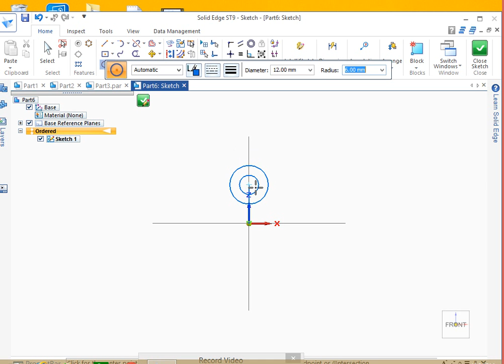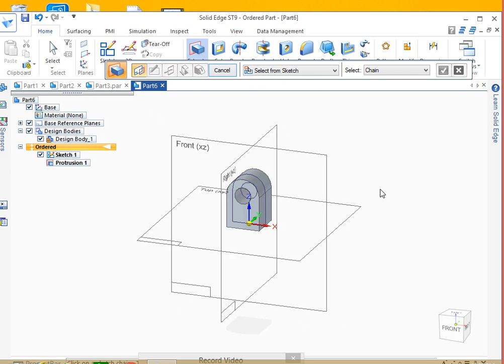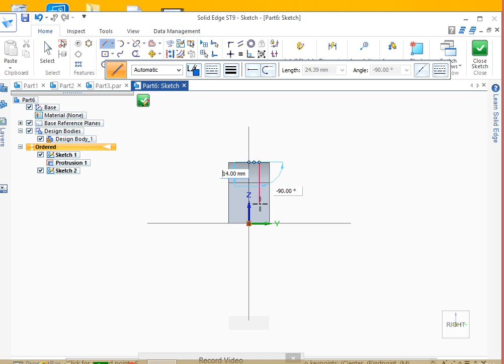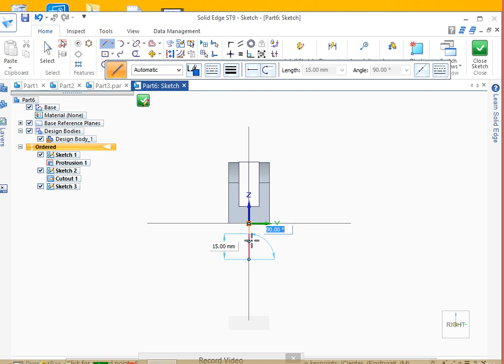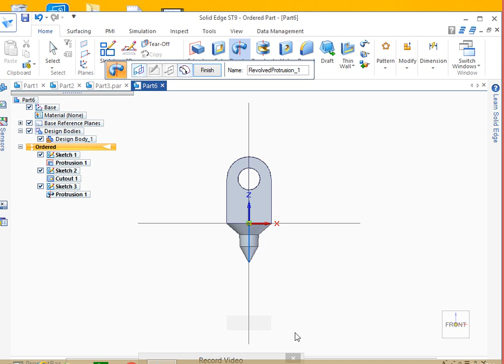Pivot gat me safety valve